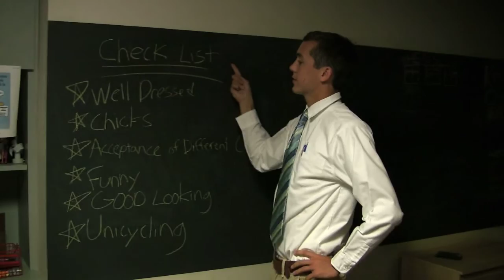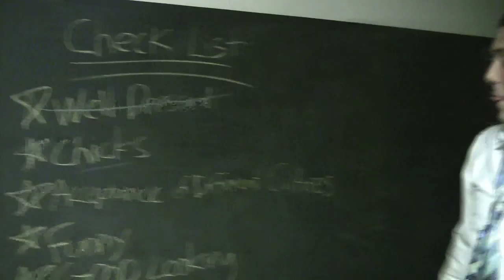Mtv MADE Homecoming King Episode Part 1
Meet Nick Kettman, your typical run of the mills high school senior who's been waddling his way through life...until now, Nick Kettman wants to be made into Minooka Community High School's 2009 Homecoming King. Follow him on his epic journey as he tries to master the art of becoming king with the help of world renown Homecoming Coach Sean Coyle.